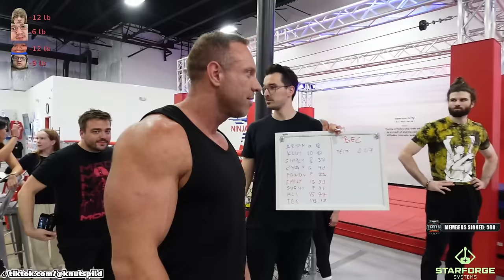03/14/2024 Knut | NINJA WARRIOR CHALLENGE | "🤠Ninja Warrior with Fat Camp and more! 🤠 🔥🔥🤠🔥..."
*NOT ASSOCIATED WITH TECTONE OR KNUT*